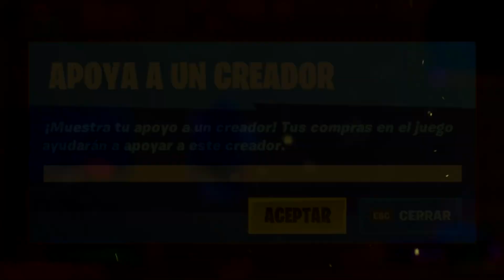ME MUERO DE ESTA RIDÍCULA FORMA PERO... | FORTNITE